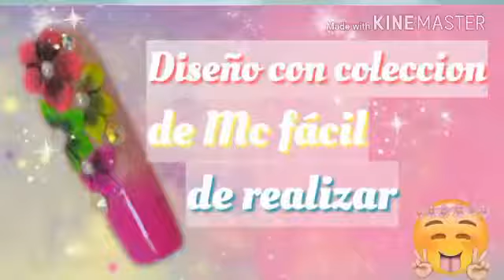💅💅💅Uñas Acrilicas con Diseño en 3D💅💅💅💅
Coleccion de Mc colores Fluorescentes👌👌👌👌👌👌